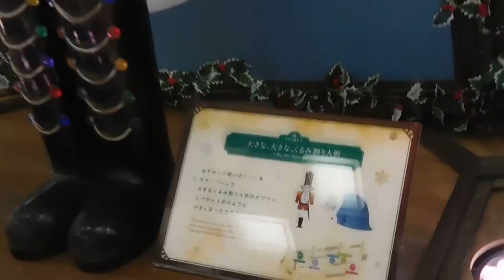DSCN9937クリスマス20161118新東京国際ビル 胡桃割り人形